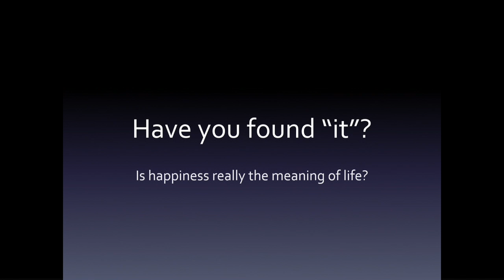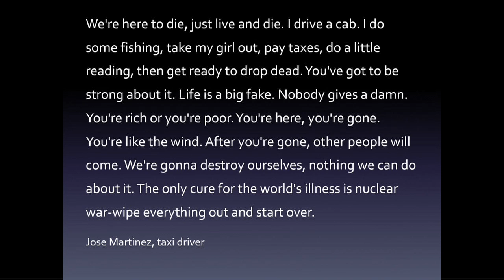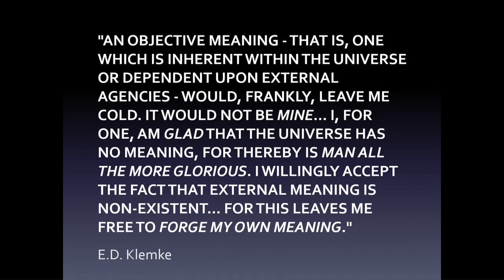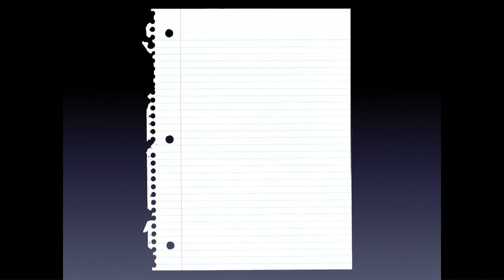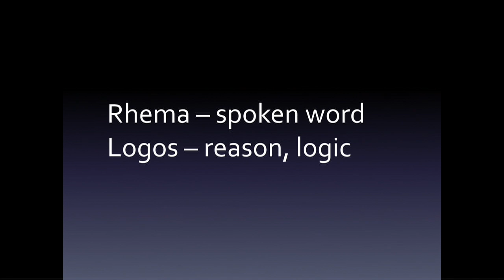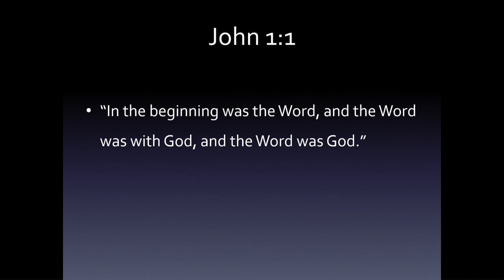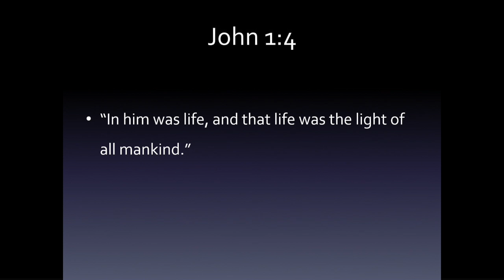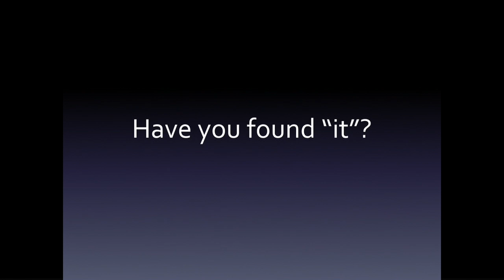"What Is The Purpose Of Life" By: Brooke Lietzke